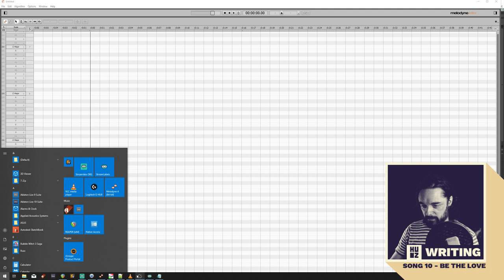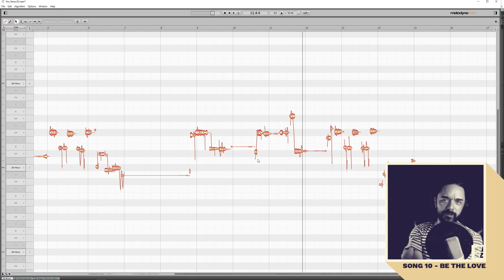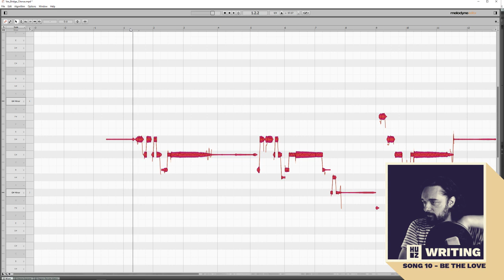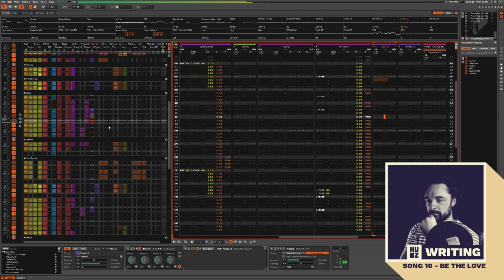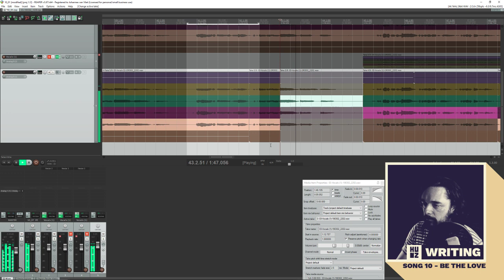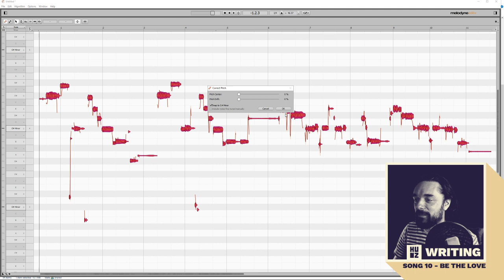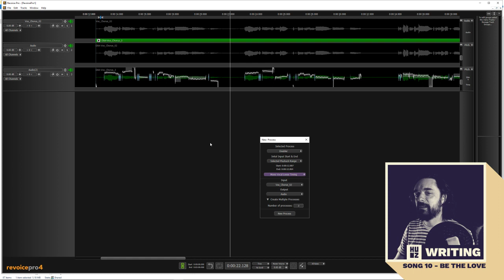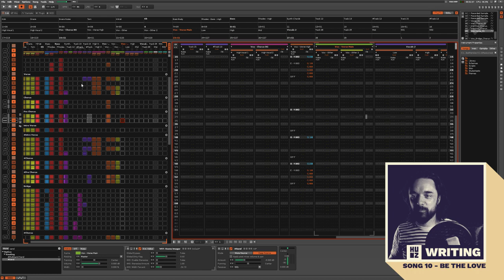RPM 2019 - DAY 31.1 - Vocal recording, Clean ups and Tuning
Writing 10 songs or 35 minutes of music in the month of February for the RPM Challenge 2019.

Tools I use:
Renoise - used for composing everything I create
Reaper - Used when doing certain final mixes
Revoice Pro 4 - I always have to relearn it when I use it but creates a wide range of tuning and multi take vocals.
Soundtoys - I mainly use Soundtoys to add imperfections to my additive based sample creation. Amp, Eq, Echo, Reverb and Distortion are what do this the most.
Izotope - Nectar and Neutron make up my channel pre-mix.
Xnl - RS20 is a new addition that helps damage digital audio in a very organic way.